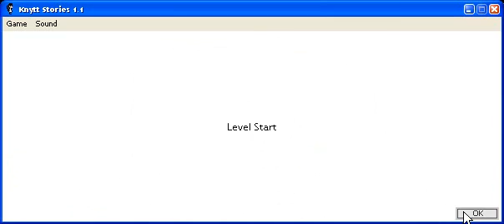RE: Let's Test Knytt Stories: Don't Sit Too Close Part 1 (Beta)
yeah you missed something

have fun